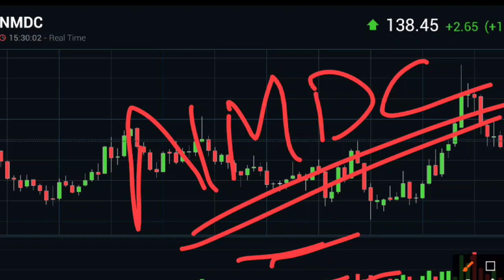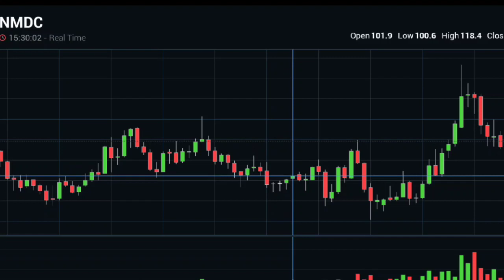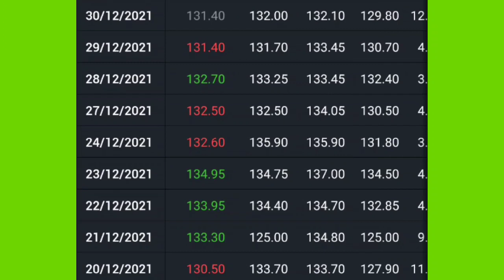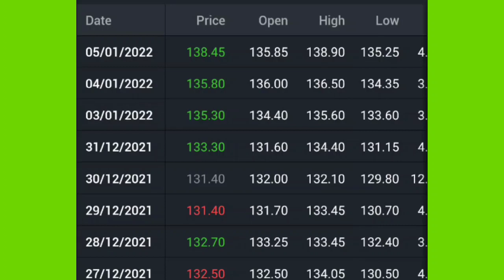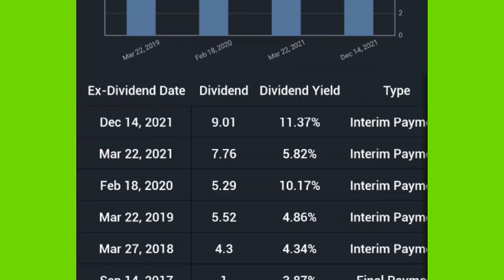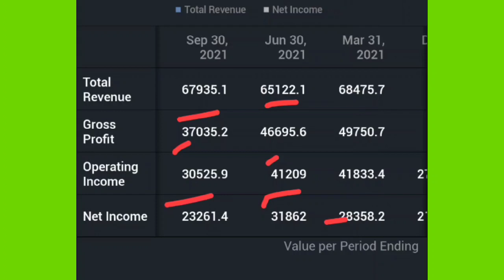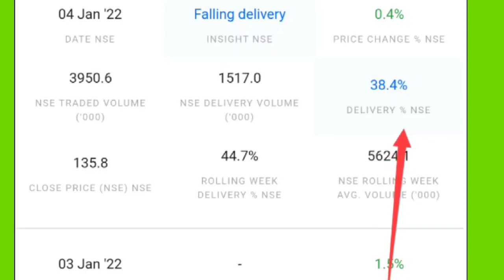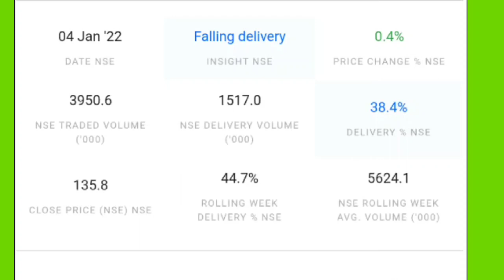NMDC News | NMDC Share Latest News | NMDC Stock News | NMDC Share Price Target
nmdc share analysis nmdc share price nmdc share latest news nmdc share latest news today nmdc share news Nmdc dividend news nmdc share price target Nmdc dividend today
nmdc share news today nmdc share review nmdc share price today
NMDC SHARE LATEST NEWS / NMDC STOCK NEWS TODAY / NMDC SHARE PRICE / NMDC NEXT TARGET / NMDC NEWS
Stock. stock news. trade. stock market live. trading account. stock market live. Trading. stocks. share market. business ideas. how to invest in stock market. Nifty share price. bank nifty share price. sgx nifty. sensex. nifty. stock market nifty bank. bank nifty. nifty today. Nifty future. Latest Share Market News, Latest Share News, Latest Share Market Tips, Latest Share Market Videos, Latest Share Market News In Hindi, Latest Share Recommendations , Latest Stock Market News, Latest Stock Market Recommendations , Latest Stock Market News India, Latest Stock News India, Latest Stock Picks, Latest Stock Market Analysis Market Watch, Latest Stock Market Video